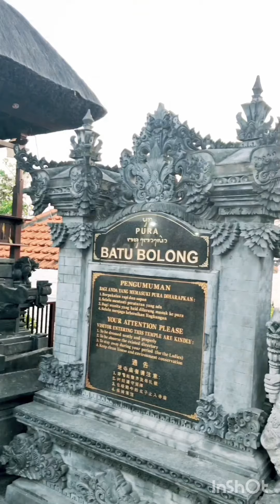places to visit in Indonesia...vlog 62